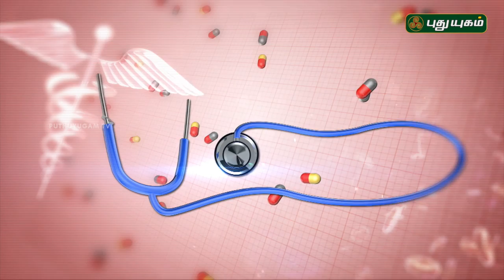சர்க்கரை நோய் உள்ளவர்களுக்கு ... | Doctor On Call | 29/08/2018 | PuthuyugamTV